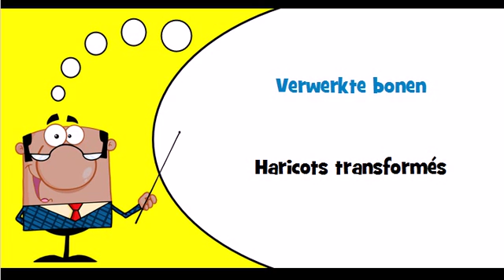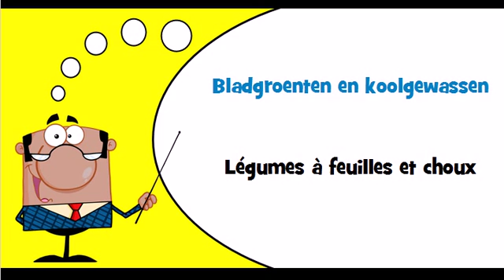J'apprends le hollandais Thème = Légumes transformés